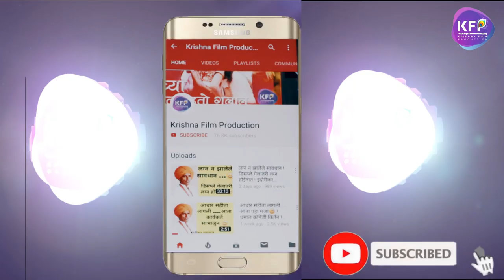गावचा सुलतान झाला पोतराज | Promo | Dhamal comedy tadaka King Vishnu Bharati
🔹 विडियो ​आवडल्यास नक्की ​ѕнαяє​ आणि ​ℓιкє​ करा..🙏

Video Credits
Cast -  Vishnu Bharati , vilas hole, harish badve, nitin aswar,
Producer - Trimurti Misal House center  Shrigonda
Director- Vilas hole
Cameraman - Atul Thorwe
Editor - Atul Thorwe